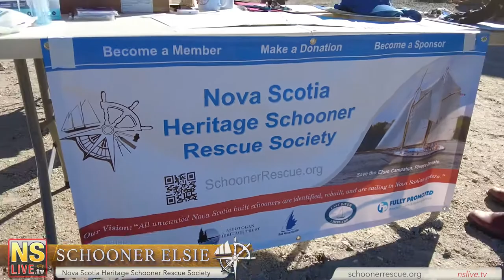ELSIE Schooner Restoration Project - The Beginning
Why restore our schooners? They are apart of our Maritime soul. (Al Chaddock - Artist)

The Nova Scotia Heritage Schooner Rescue Society (NSHSRS), was formed to preserve a unique part of our Maritime heritage. Small wooden schooners have been a traditional sight off the coast of Nova Scotia for decades, however they are quickly becoming extinct.

Elsie, a 36 foot traditional wooden schooner was built in 1967 and is the first schooner the society has acquired.